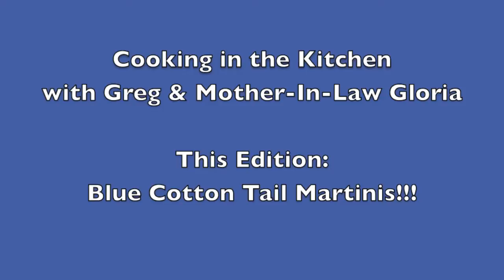Cooking in the Kitchen with Greg & Gloria: Blue Cotton Tail Martinis (4/20/14)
Greg's Mother-In-Law returns after a bit of a hiatus with a special Easter Edition of 'Cooking in the Kitchen with Greg & Gloria - Blue Cotton Tail Martinis!'